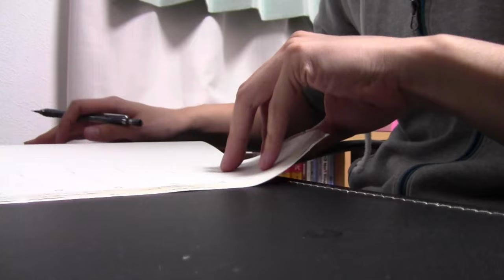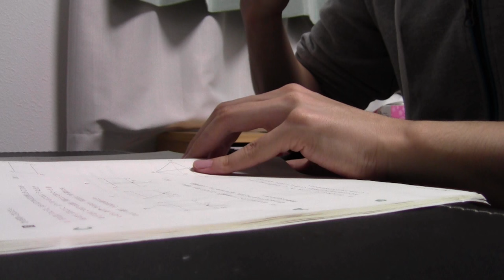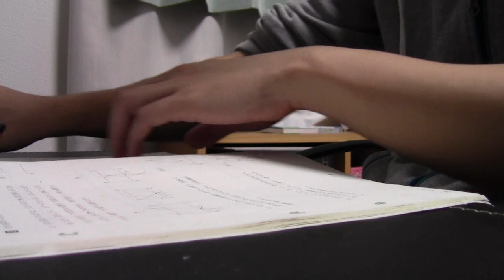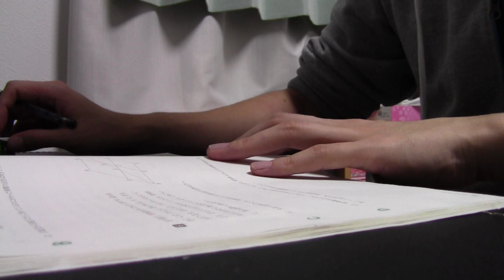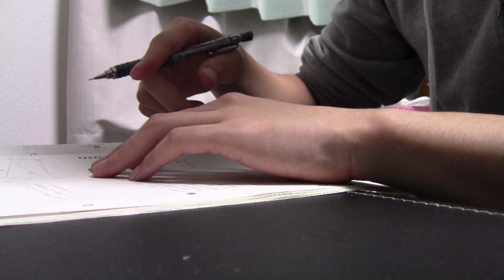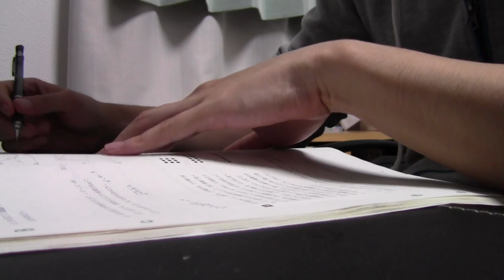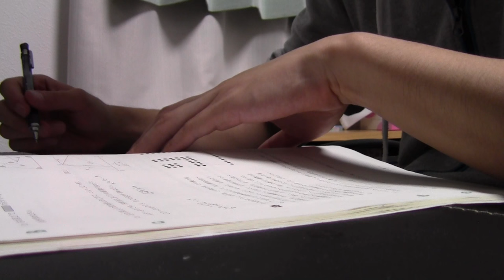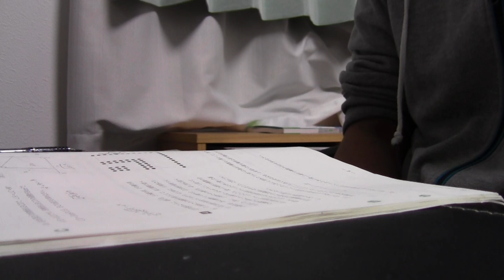【30分】(2回目)一緒に勉強しませんか？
気温が下がったり上がったりする日々が続いているので、
体調に気を付けながら頑張っていこう！